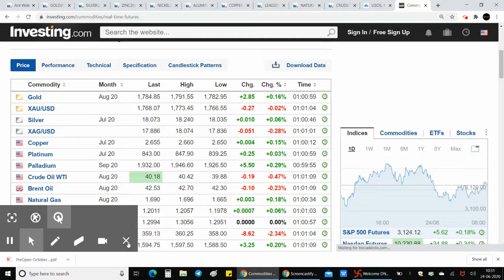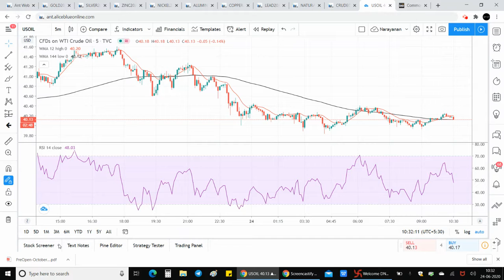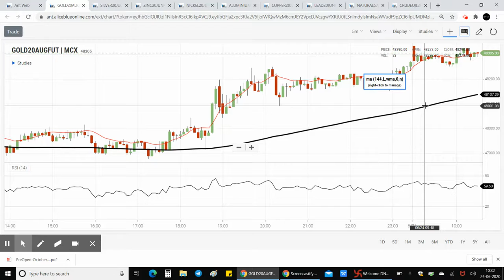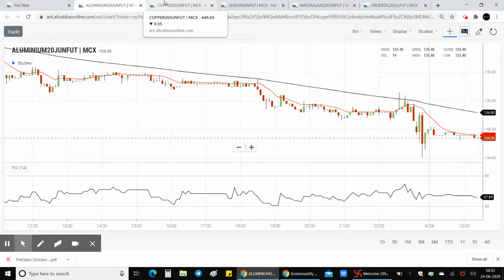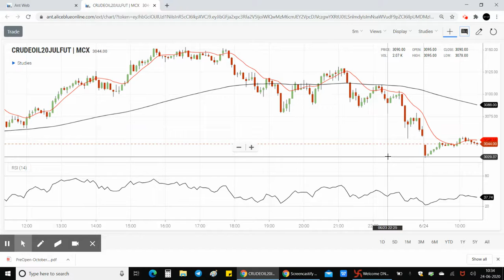MCX Commodity Market |24-06-20| Zinc | Aliceblue | Tamil | Zerodha | Crudeoil | Silver | Gold | CTA